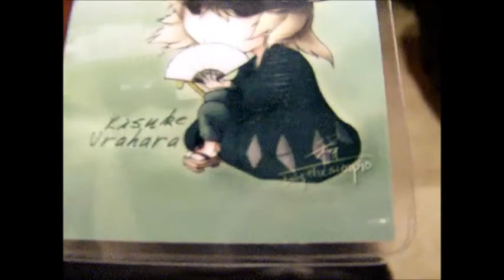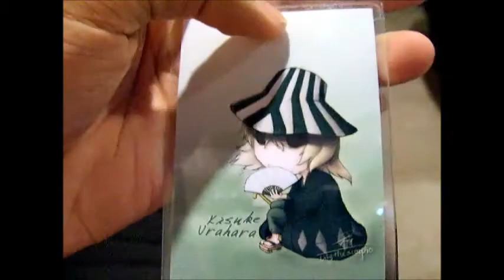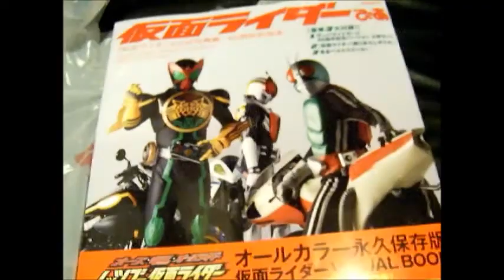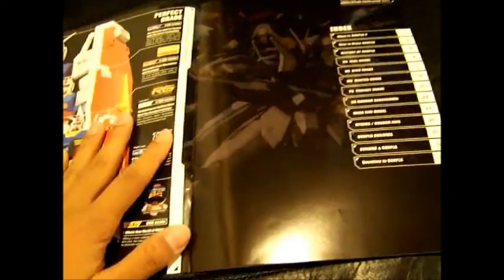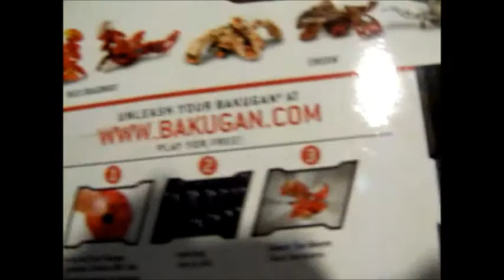Anime Expo 2011 : day 2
Has leftovers from the last video. It took a long time for day 1 to upload... This video shows my haul from today and upcoming reviews I'll review(eventually).